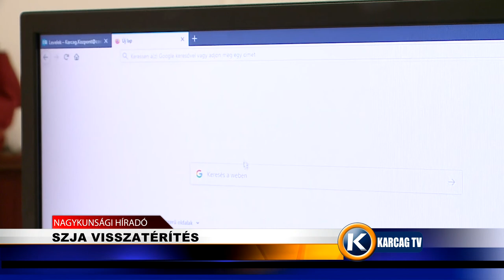Nagykunsági Híradó 20211019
- SORVERSENY AZ ISKOLÁBAN
- DIÓFÚRÓ LÉGY PUSZTÍTJA A TERMÉST
- SZJA VISSZATÉRÍTÉS
- VARGA MIHÁLY AVATTA FEL A BÉRES ÚJ ÜZEMÉT